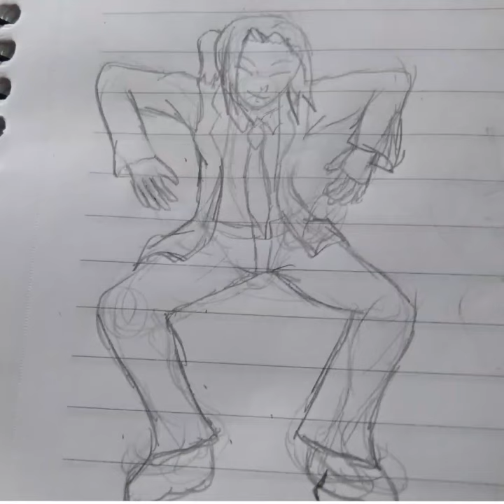O primeiro Cyber sleuth? Speed art Kosaburo Digimon Savers Another Mission